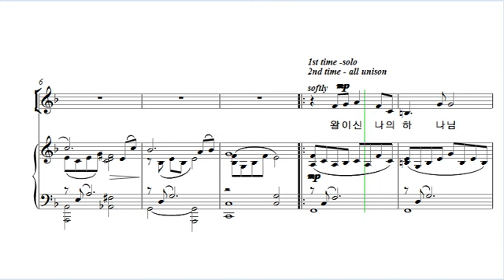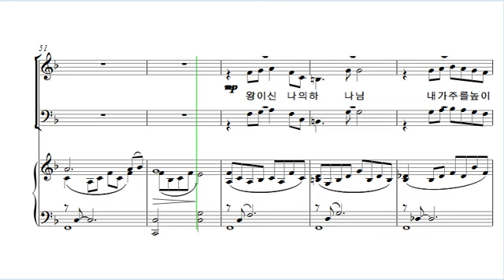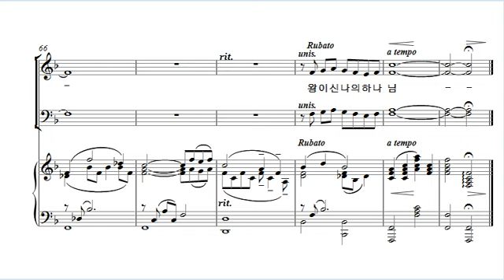[중앙아트] 중앙성가 25집 01. 왕이신 나의 하나님 테너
01. 왕이신 나의 하나님 – 작곡가 신상우